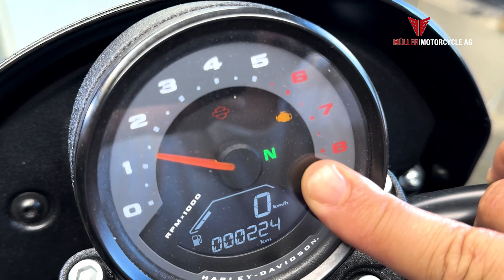Power Clutch 2.0 Montagevideo für Harley Davidson® Milwaukee Eight Modelle 🇩🇪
Bis zu 45% Erleichtungerung beim Ziehen der Kupplung. Das schafft nur die originale Power Clutch 2.0. In diesem Video zeigen wir euch, wie einfach und schnell diese bei eurer Harley Davidson® montiert und eingestellt werden kann.

Weitere Informationen zu unserer Power Clutch 2.0 oder anderen Müller Produkten findet ihr auf unserer Homepage

Habt ihr schon eine Power Clutch bei eurer Harley® verbaut?